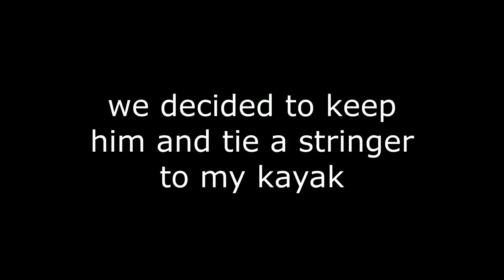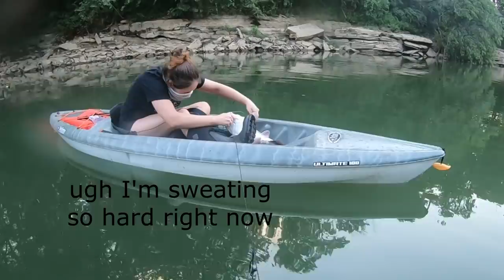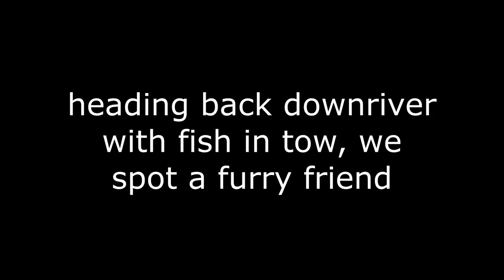Kayak Trot Line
My mosquito mask triggered some people...

Today we tried something a little bit different just for fun. A friend of ours had a couple kayaks we could play with, and I'd never run a line in something that small.  Josh had never run a line at all and wanted to feel the pull on the line, so as soon as I felt the tug, he ran it out until we encountered the fish. It's a big learning curve for him, but by the next video, (already editing!) he'll be just as bored and unimpressed with it all as I am! haha. kidding. Please enjoy!

For the close followers asking about my foot, I'll post a full video update on the next one, but as of now I only have pain when I curl my second toe.  Once inside a boot, I can move about freely, but barefooted I'm still quite tender. Its a long process!